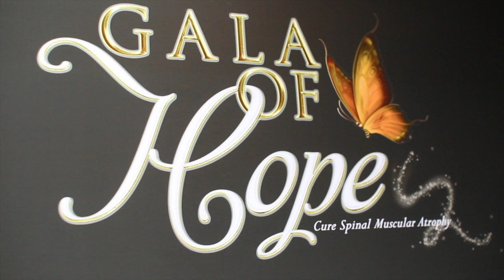Gala of Hope - FSMA